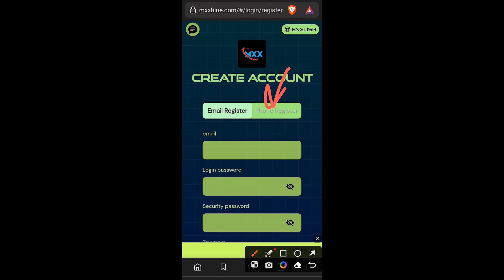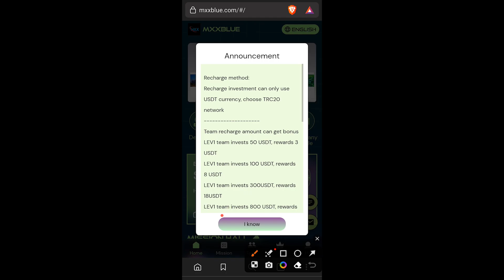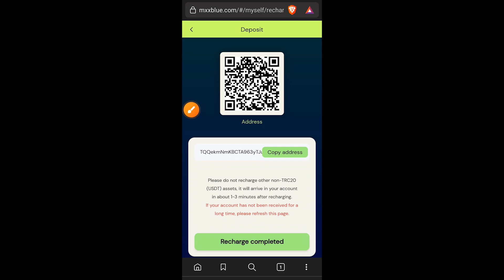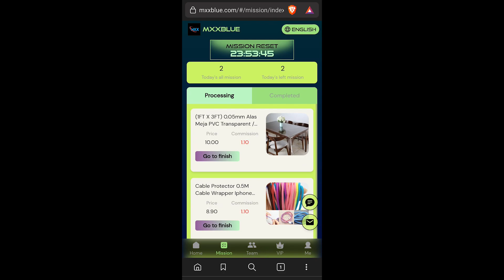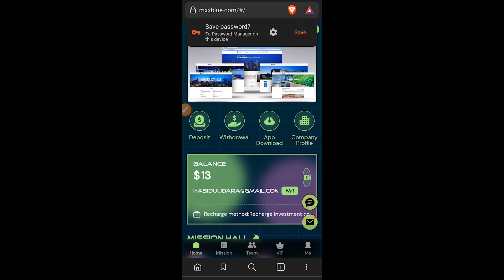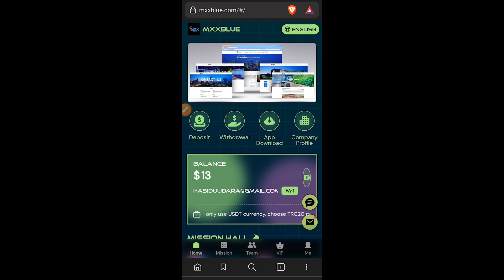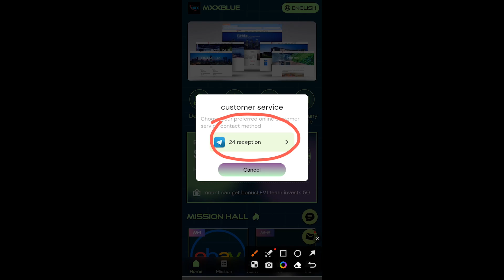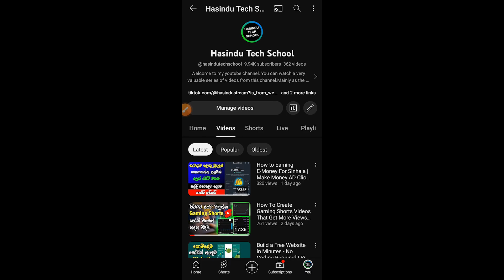How To Earn Money Online Sinhala 2023 ( Don't Miss This One ) E-Money Sri Lanka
How To Earn Money Online Sinhala 2023. How to earn money online for students. How to earn money online for students without investment.

Welcome every friend from all over the world. I wish you a happy life and smooth work!

Project introduction requirements:

Before making a video, please log in to check the recharge, bonus, and income of this project. If you have any questions that you don’t understand, please communicate with me in time

1. Video introduction This project can be used as a project for investment reference. You can earn extra income through this platform and add a stable income job

2. The video must reflect the process of registration, recharge, task, withdrawal, and income introduction.

What needs to be reminded is: after the recharge is completed, you need to return to the recharge page, click the "Submit" button, and the recharge is successful.

Recharge method:
Recharge investment can only use USDT currency, choose TRC20 network

There are three ways to benefit from this project:

(1) Activate the membership level and complete daily tasks to receive benefits
(2) Invite subordinates to get third-level benefits of the team
(3) The accumulated recharge amount of the team can get bonus

Deposit time: 1 minute
Payment time: 1-3 minutes, no rest on holidays

3. Explain to the audience that members can also invite friends to get rewards. The reward amount is allocated to the member account, and the rebate funds can be collected directly.

After the video is completed, place the following content on the details page

Mission Reset: (GMT-06:00) Central America 00:00
    There are three income methods in this project:
Method 1: Activate the membership level, complete daily tasks and receive benefits

13 USDT to activate M-1, daily income 2.2USDT, valid for 45 days
35 USDT to activate M-2, daily income 6 USDT, valid for 45 days
117 USDT to activate M-3, daily income 20USDT, valid for 45 days
351 USDT to activate M-4, daily income 60USDT, valid for 45 days
1053 USDT to activate M-5, daily income 210 USDT, valid for 45 days
3159 USDT to activate M-6, daily income 635 USDT, valid for 45 days
9477 USDT to activate M-7, daily income 2369 USDT, valid for 45 days
25000 USDT to activate M-1, daily income 6250 USDT, valid for 45 days
Method 2: Team recharge amount can get bonus

Method 3: Invite subordinates to receive third-level team benefits

LV1 members: 8% rebate, recharge 1000 USDT to get 80 USDT
LV2 members: 3% rebate, recharge 1000 USDT to get 30 USDT
LV3 members: 2% rebate, recharge 1000 USDT to get 20 USDT
Competent propagandists and business partners can contact online customer service, and you can also get team rewards by sharing through YouTube, Telegram group, WhatsApp group, ins, Facebook and other channels

AI Helper Sinhala YouTube Channel :- @mehemathdewal

✖ video Editing :-
Adobe Premiere Pro 2021
✖ Thumbnail Create :-
OBS Studio
✖ Screen Record (Android) :-
X Recorder

Processor :- i3-1115G4 11th Gen Intel(R) Core(TM) @ 3.00GHz   3.00 GHz